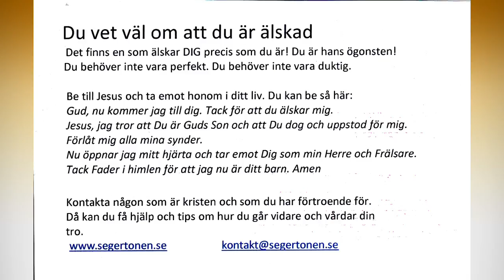Blott en dag ett ögonblick i sänder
Minns du sången på Aktiviteten i Storuman 14/1 2017